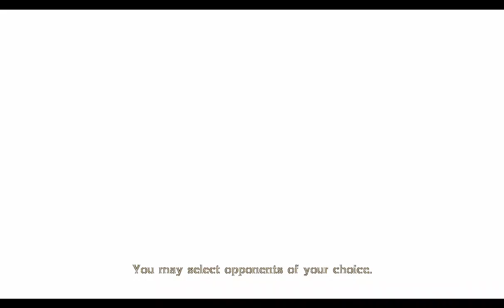Trans Pride Bayonetta 2 Skin + Umbran Climax Hair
A Bayonetta 2 skin for the Trans Pride mod! This replaces the default costume and uses the same sleeve hair as the original. It also comes with its own Umbran Climax hair for Bayo's serious mode.